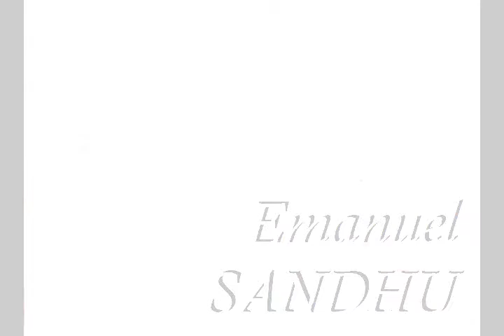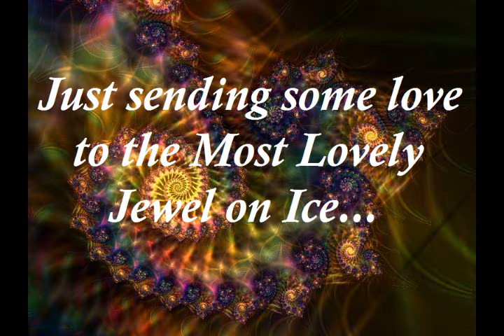Emanuel Sandhu. Montage "Jewel on Ice"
My Dreams of Emauel Sandhu with beautiful jewels and fractal images by composition Ennio Morricone "Le Vent Le Cri"